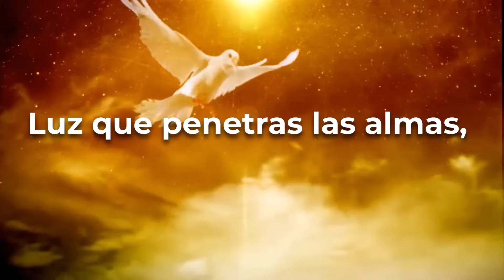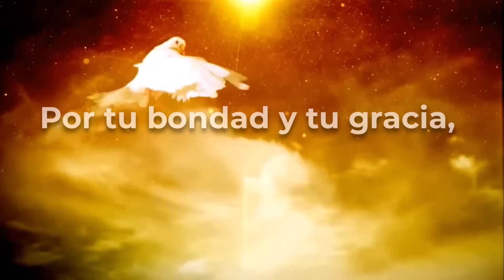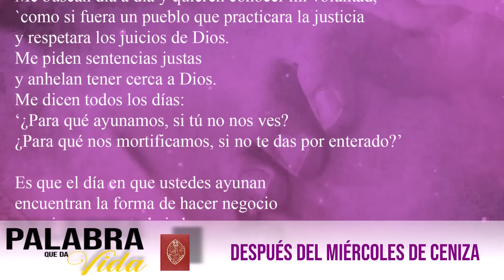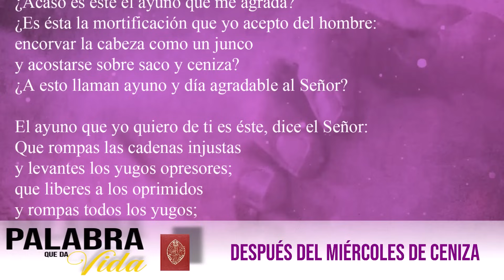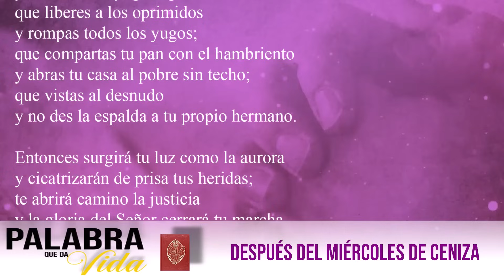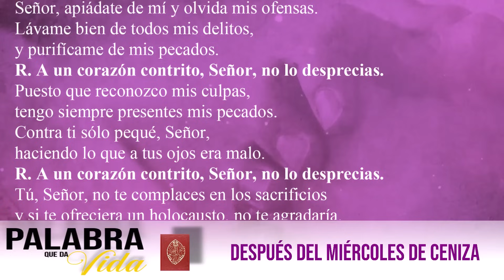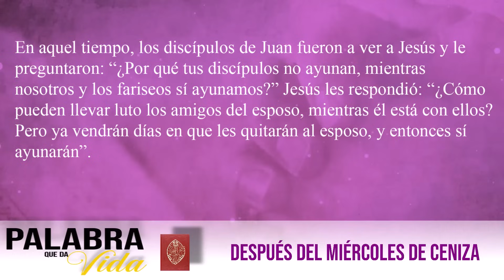16 Febrero 2024. Lecturas del día… Viernes después de Ceniza